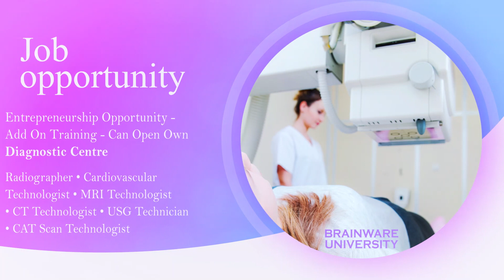BSc MRIT | Admission 2021 | Brainware University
A state-of-the-art learning campus with advanced research facilities. On-campus hostels, hands-on training, extensive practical sessions, tie-up with leading hospitals and laboratories for intensive professional learning. Internship, pre-placement training and extensive recruitment support by course end.

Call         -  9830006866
Toll free - 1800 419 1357